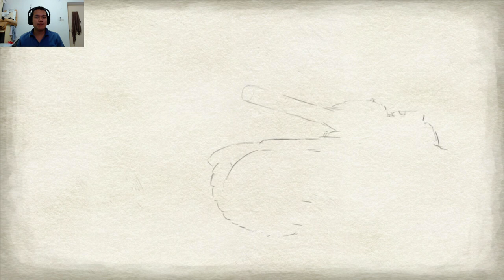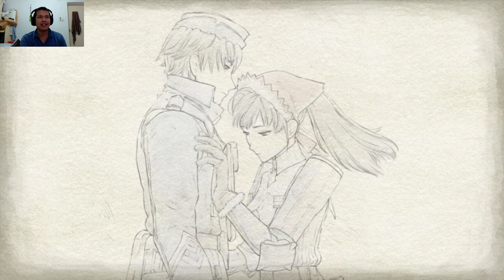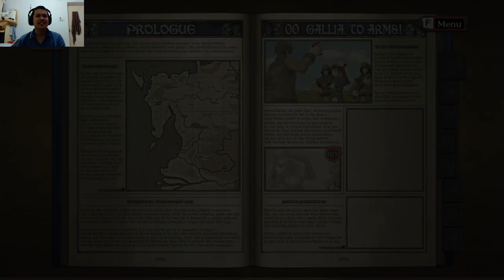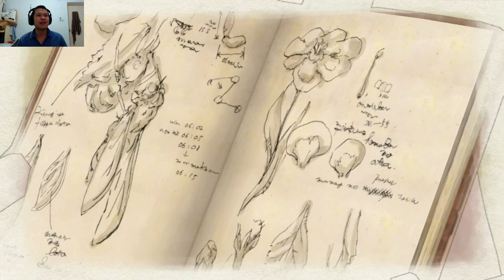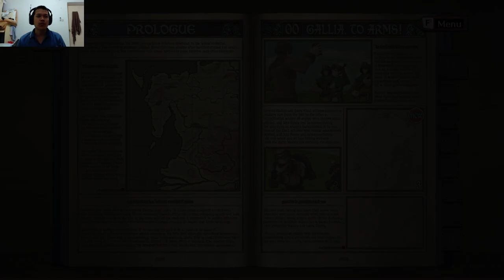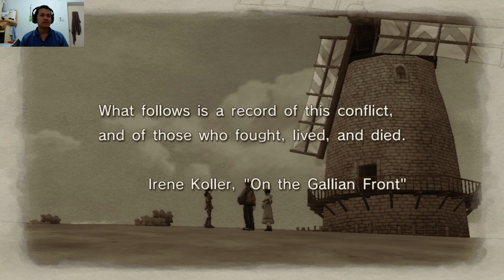[Thai] Valkyria Chronicles EP1 - ใครอยากสนุก + เรียนภาษาอังกฤษไปด้วย เชิญทางนี้นะครับ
(เสียงเกมเบาไปน้อย รอบหน้าจะเพิ่มนะครับ)